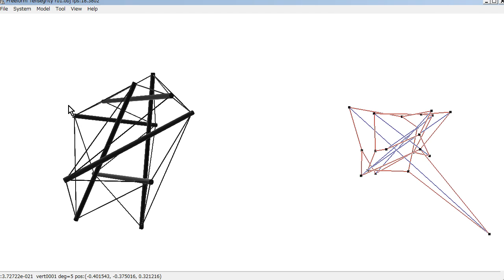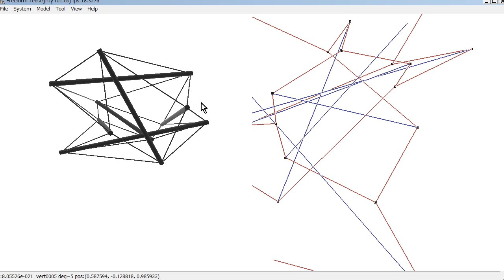Freeform Tensegrity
Freeform design of tensegrity structures.